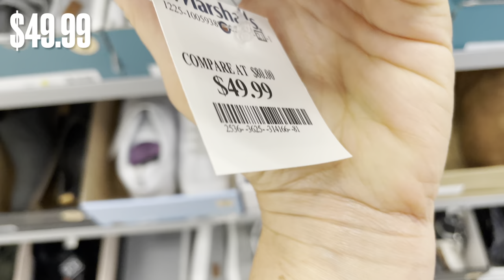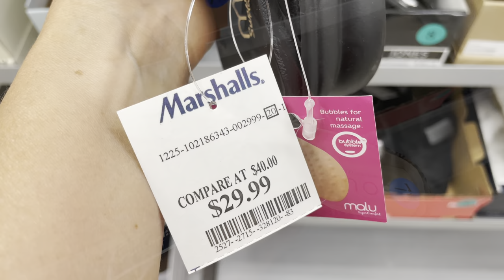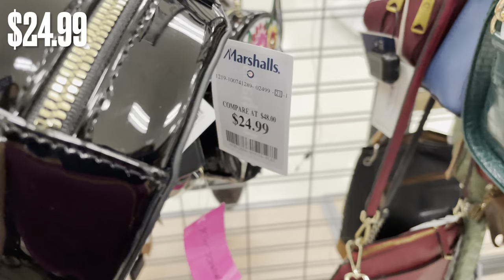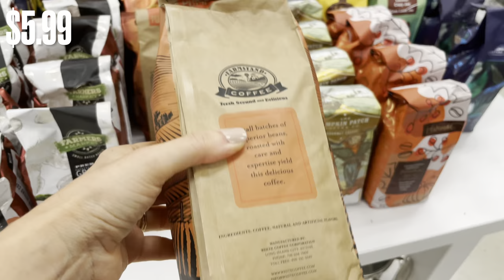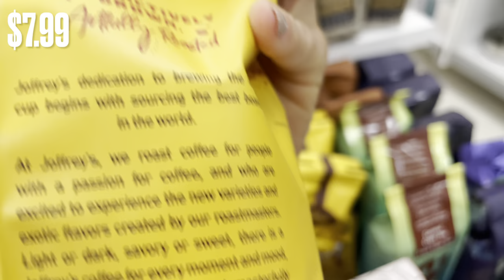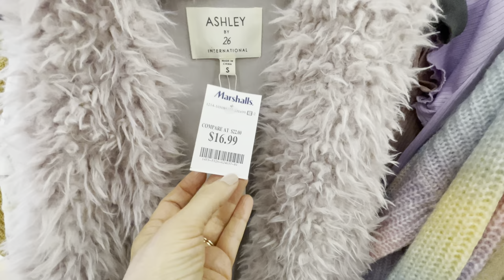🤩 MARSHALLS NEW SHOES HANDBAGS & CLOTHING ‼️ SHOP WITH ME NEW FALL FINDS 🍂 DRESS FOR LESS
Shop with me at MARSHALLS for shoes, handbags and clothing for fall.